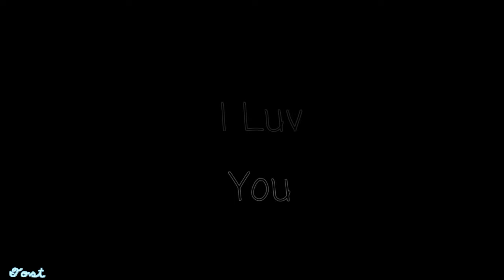her//gift or message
sO mAnY mIsTaKeS tHaT i WaS tO lAzY tO fIx I hAtE lIfE

IbisPaintX
Gachalife

Ocs used

idk me i guess

for pixie, because i love her so much ;-;

Idk if this is a gift or a message honestly so...ye

~xoxo Iz